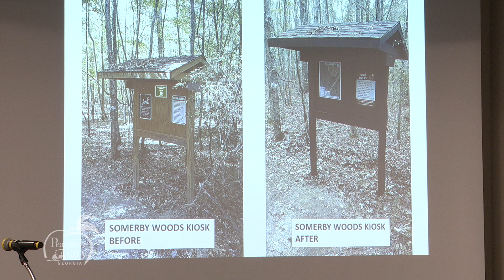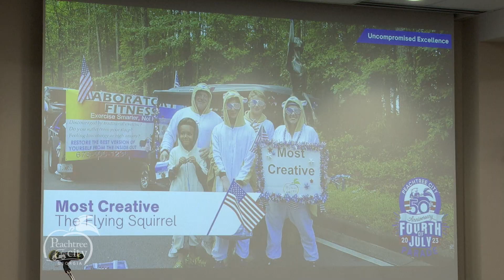Mondays with the Mayor: Accessible Trails & Parade Trophies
This week on "Mondays with the Mayor," we take a look at the efforts by local resident Keith Larson and the AARP to make our multiuse paths and nature trails more accessible to all.

Mayor Learnard also shares what SPLOST 2023 item, supported by the voters, received the go order for purchase by the City Council.

Don't forget to stick around and see who took home top honors (and trophies) from the 2023 Peachtree City Fourth of July Parade.

Stay current on everything going on in our city by signing up for our weekly e-newsletter